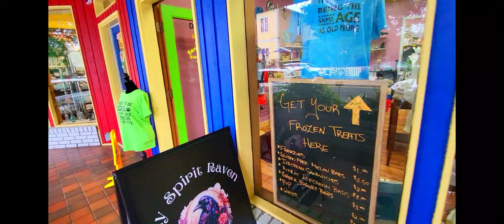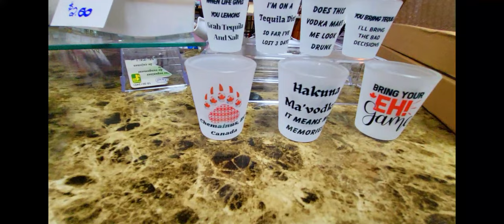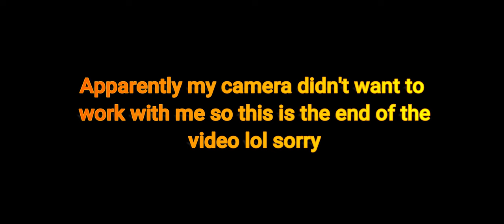Lots to talk about today, Grab your JUMBO Coffee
Twisted Tails

14X14 Pillow Forms Canada
14X14 Pillow Forms U.S :